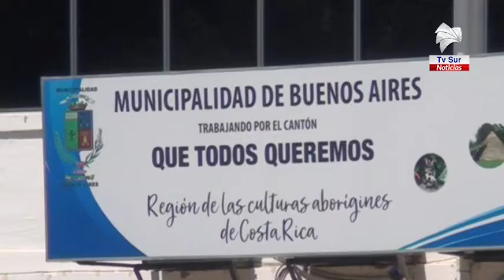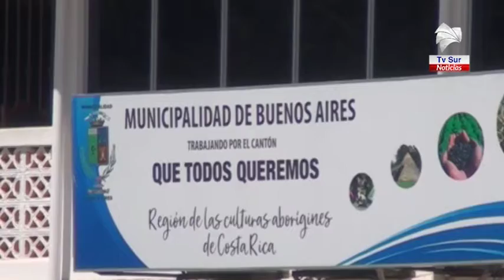Alcalde de Buenos Aires espera un mayor desarrollo del cantón en los próximos cuatro años